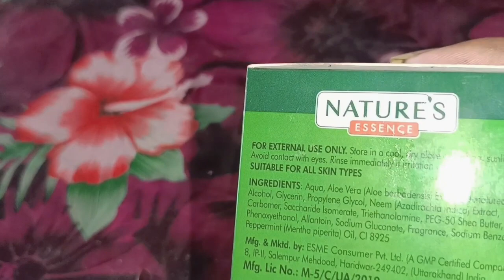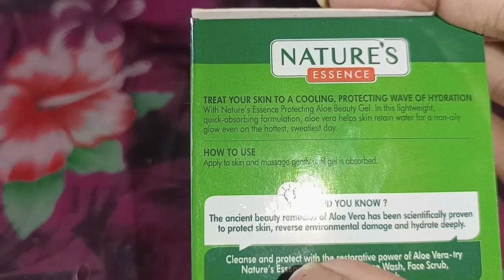Get Clear Skin From Nature's Alovera Gel Only Rs.50😳😃/ Shivani Verma/